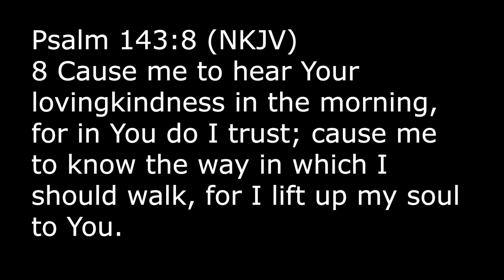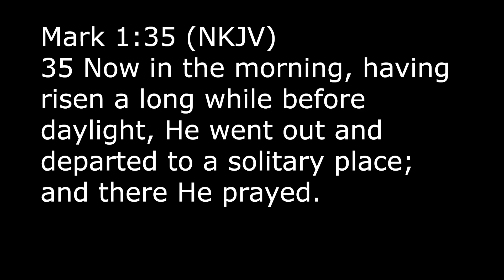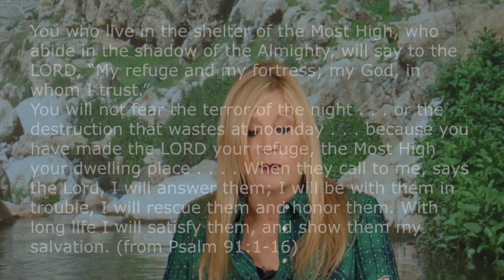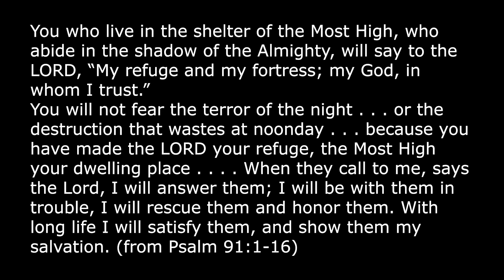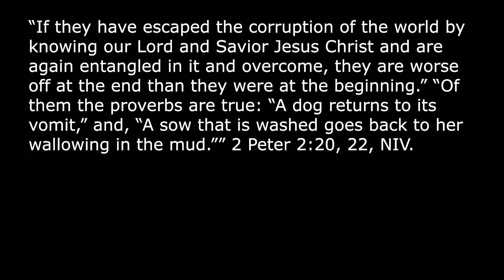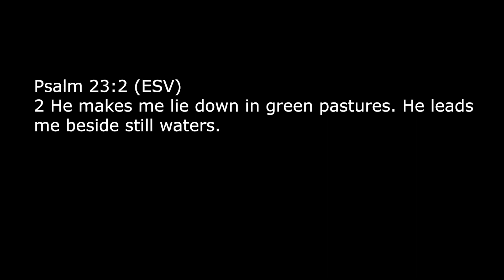Psalm 23:2 - He LEADS me beside still waters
Israel is filled with desert and water is hard to find. But...a good Shepherd will always make sure He finds what you need so you can get hydrated! Join us today as we see how Psalm 23:2 works in our life thousands of years later!